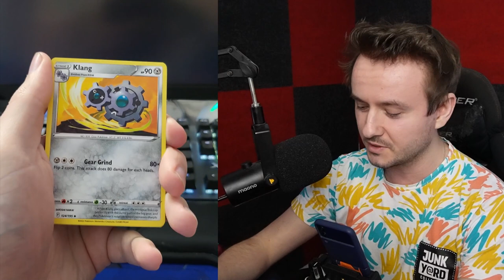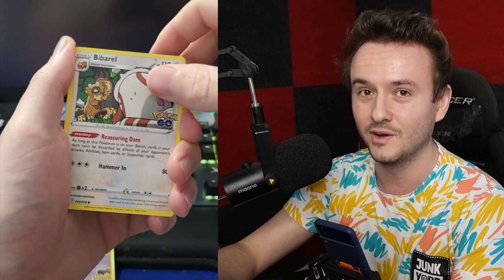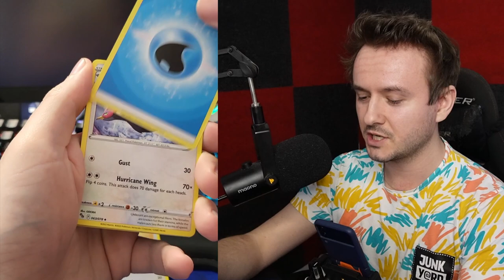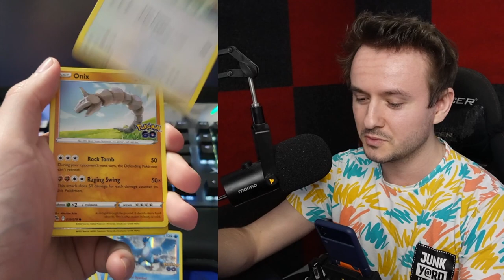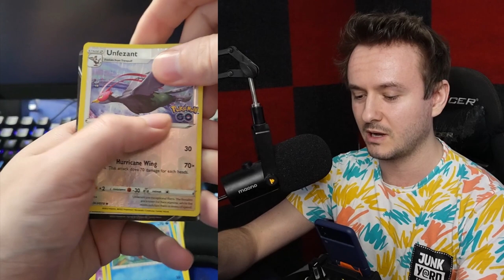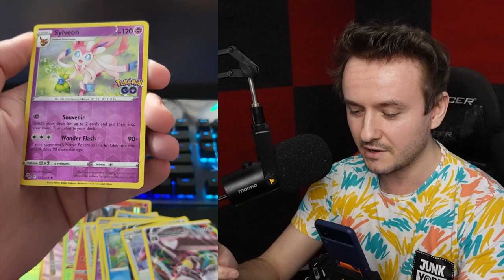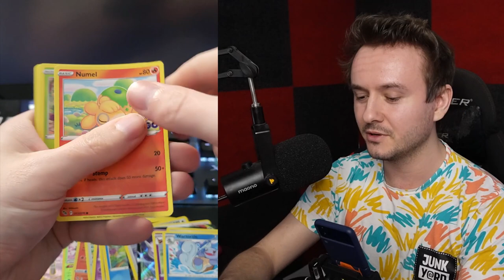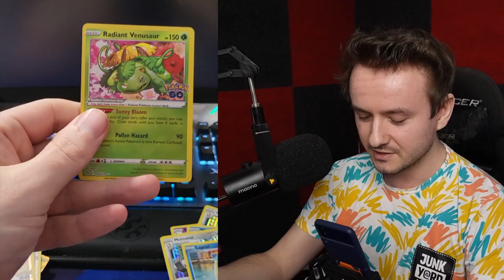OTEVÍRÁM REÁLNÉ POKE BALLY!🔥